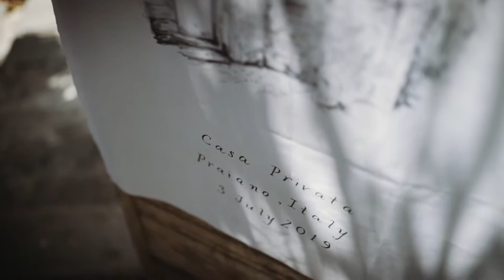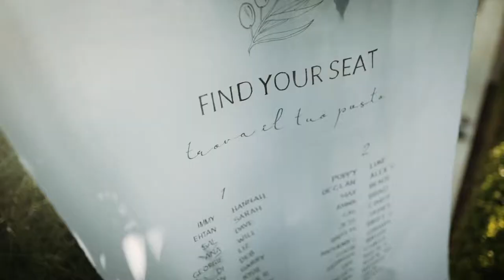Wedding Film in Amalfi Coast, Ca'Pa Casa Privata Praiano | Sam&Mary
From Australia to get married in one of the the most beautiful coasts in the world, the beautiful Amalfi Coast

“I love you, very simple, very true. I love that you are my person and I am yours. And whatever door we come to, we will open it together”. Mary and Sam brougth romance and lots of joy with them from Australia. And lots of sincere and cheerful friends to celebrate with in the breath-taking Amalfi Coast background as their Destination Wedding. Nature, privacy, the best of italian style in hosting and pampering guests who probably discover these dramatic and magnificent places for the first time.

They chose Casa Privata, in Praiano, to get married in Italy and to host relatives and friends. Praiano is a little village between Amalfi and Positano and has a privilaged location right on the sea where you can enjoying the most mesmerizing views of the Amalfi Coast. Casa Privata –Ca’ P’a in local dialect– is a really special place surrounded by a sincere nature where Mary and Sam could celebrate their wedding in Italy as out of time.
The day before the wedding, newlyweds and guests had a Welcome Drink at Il Pirata in Marina di Praia, an exclusive restaurant right on the sea in a little bay.

The wedding day was marvelous, almost epic, due to the uniqueness of the background, the organization and Mary and Sam’s wonderful guests. The climate was very hot but the management of Casa Privata organized the wedding cerimony among the olive trees protecting the guests from the warm afternoon sun with scenographic white curtains. The celebration overlooking the Amalfi Coast was very exclusive, intimate and romantic.

The entire wedding event at Casa Privata was moving. Mary and Sam got married surrounded by special friends and have their wedding dinner under the pergola, as the best tradition of Amalfi Coast. Each moment was captured by Anna Visintin’s shots: she managed to fix smiles, emotions, colours and times, to let all live this wedding day dream again.

Fireworks led the guests to the end of the day, but what best lighted up all the guests were newlyweds looks of love: “The one thing I would say to Mary is this, if Sam will be even half as loyal and supporting husband as he has been as a friend you can afford to a very long and happy marriage”.